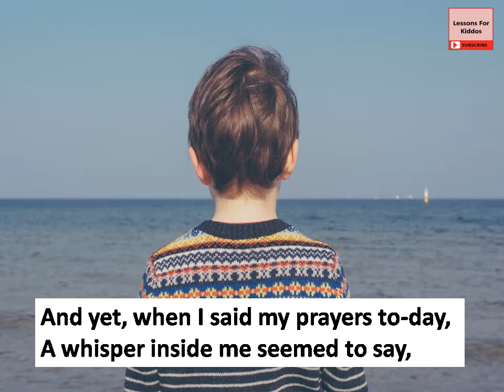Great Wide Beautiful Wonderful World poem (SONG) by William Brighty Rands, Class 4, Gulmohar English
Hello Kiddos,
Here we are back again with the beautiful song of the lovely poem Great Wide Beautiful Wonderful World by William Brighty Rands.